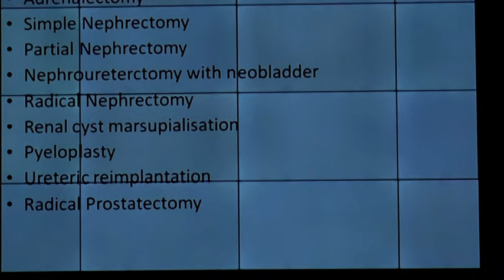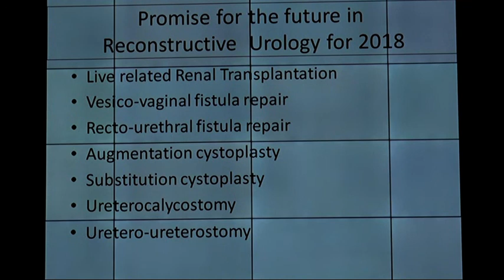Robotic urology @ Kokilaben Hospital , Mumbai Dr Sanjay Pandey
Robotic Urology surgery and expertise has moved up with the availability of Da Vinci Xi after Da Vinci Si making minimally invasive Urology reach wuthering heights .
Robotic radical Prostatectomy, Robotic Partial Nephrectomy,Robotic  Radical Nephrectomy, Robotic Pyeloplasty,Robotic VVF repair( Vesico vaginal fistula), Robotic Ureteric reimplantation , Robotic Augmentation cystoplasty .

Could connect via sms to 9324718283